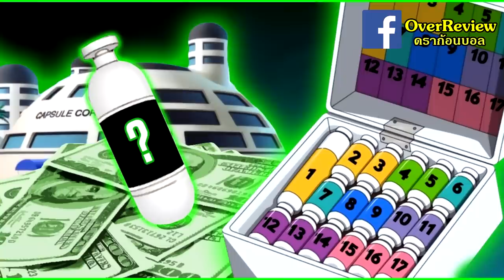7 เหตุผล Dragonall Z เป็นตำนาน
7 เหตุผล Dragonall Z เป็นตำนาน อย่างทุกวันนี้